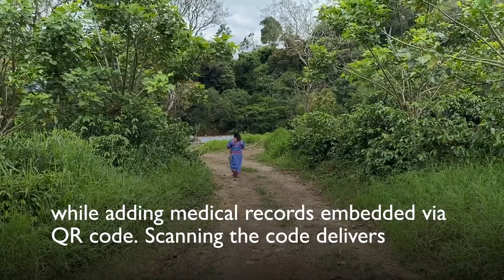Costa Rican Coffee Harvest During the Pandemic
Costa Rica's annual coffee harvest employs thousands of migrant farmworkers, many of them Ngäbe-Buglé indigenous people who must navigate tight border security because of COVID- 19.